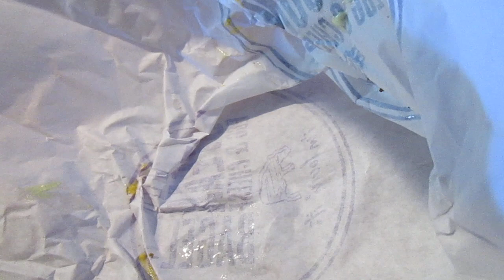McDonald's Steak Egg & Cheese Bagel Is Back!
So are these still any good & how much do they cost now?